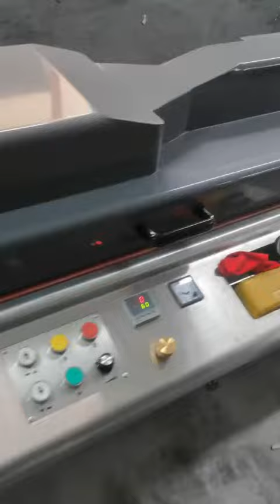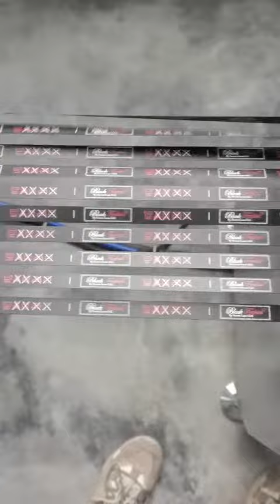2+1 Colors Polyester Satin Ribbon Screen Label Printing Machine for PU Tape, Lanyard, Elastic Band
Main Technical Variables :
Model:JD-3003
Printing Function: 3 colors
Printing Area: 800x280mm (LxW)
Printing Speed: 14m/min/tape
Power: 380V/21KW
Dimension: 1250x120X130cm ( LxWxH )